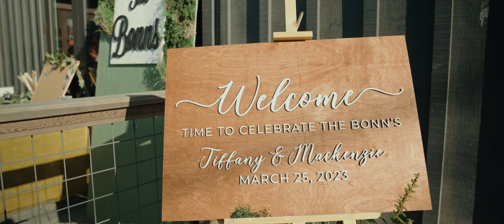Tiffany & Mac 3.25.23